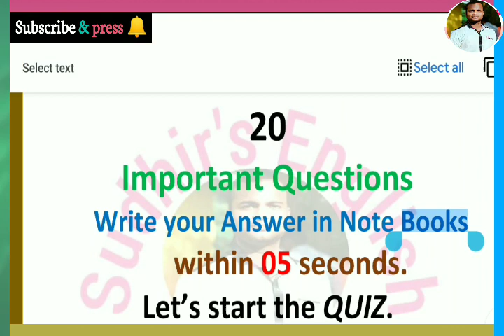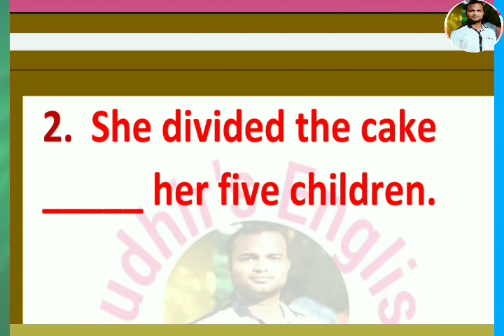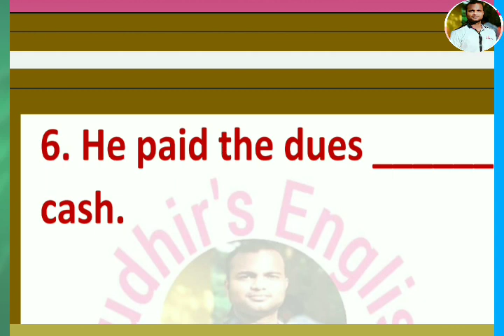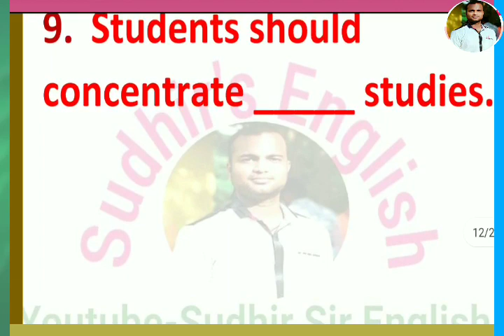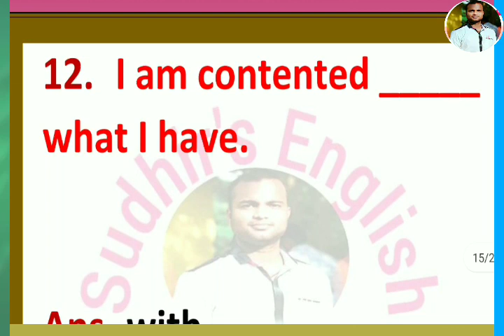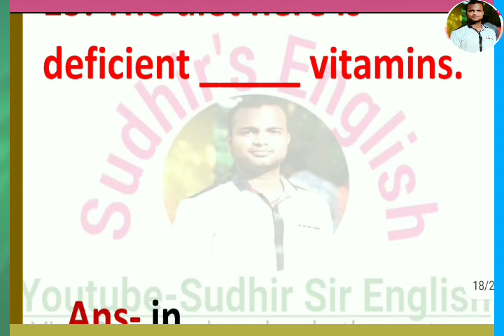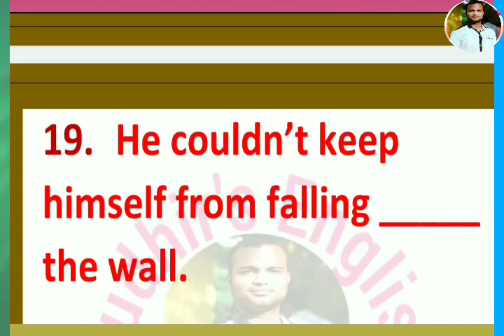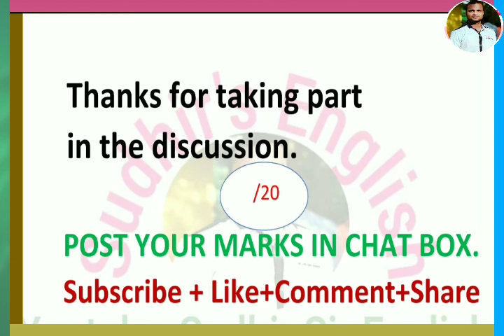♦️LIVE QUIZ PREMIERE, PREPOSITIONS, CLASS-X, MUST WATCH & TAKE PART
.VIDEO LINKS OF PREPOSITIONS.